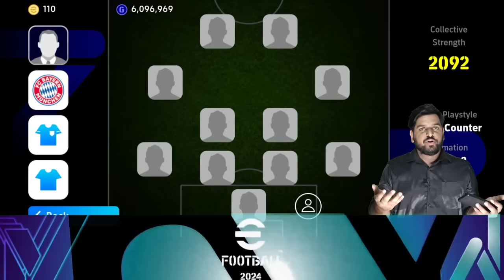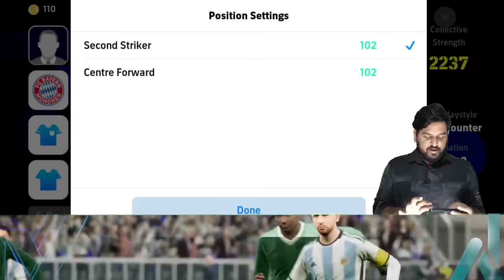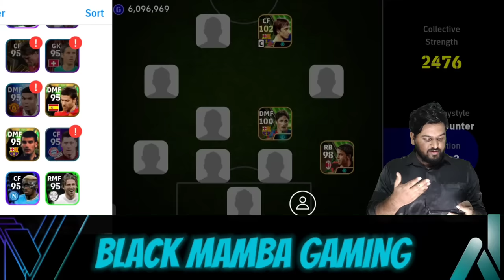Revealing My Main Squad Of E-FOOTBALL 24🔥 | 103 Booster💥 | Lucky Season 3 | Waiting For Next Season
◀️Other Platforms▶️